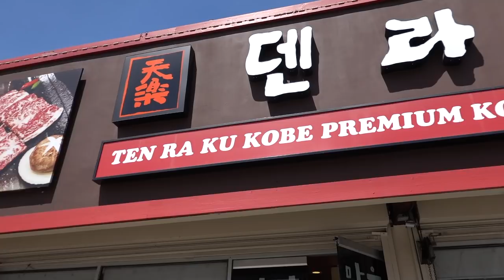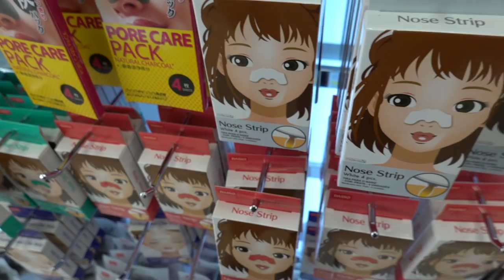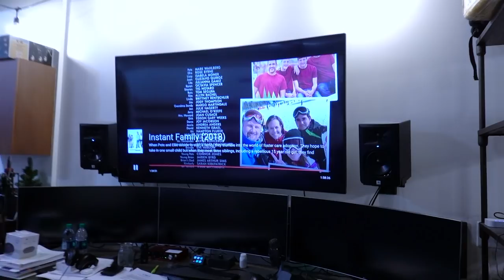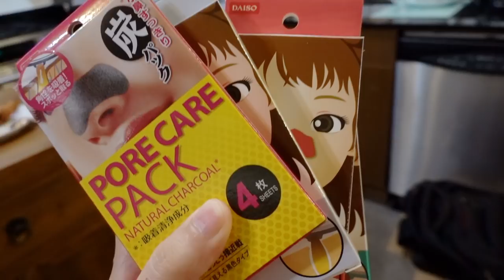Deep Cleaning & Taking Over My Kitchen!!!!! | Minnie's VLOG 699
My sister is taking over my kitchen. She has OCD and is obsessed with organizing my kitchen like no other. I guess I don't mind because it's nice to have someone come and make the things neat and clean for a change since my friends are usually a hot mess! We are definitely related because we both cannot stand a messy household but I think she might be a little bit more extra than I am.